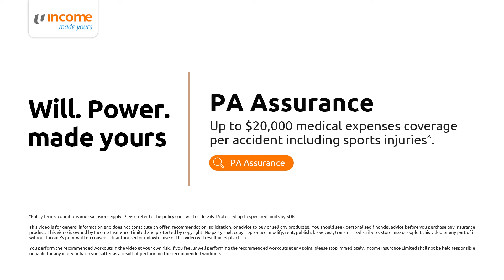Comeback Workouts by Lucas Fun | PA Assurance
In 2022, Team Singapore Athlete Lucas Fun twisted his ankle during a training session. This took a toll on him, but it did not weigh him down. Watch this video as he shares his story and recovery workout tips so you can bounce back stronger in the event of an ankle injury.

Proper care is essential to recovery. With PA Assurance, get up to $20,000 medical expenses coverage per accident^, so you can focus on your recovery journey in case you suffer an injury.

Turn your setbacks into comebacks with PA Assurance and receive up to 250,000^ STAR$®️ when you sign up by 31 December 2024!

Featured recovery workouts to build ankle strength:
0:40 Heel raises (3 sets of 20 reps on each leg)
0:50 Ankle dorsiflexion (3 sets of 20 reps on each leg)
1:00 Ankle rockers (3 sets of 20 reps on each leg)

^1,000 STAR$®️ = $1 eCapitaVouchers. Promo and policy terms, conditions and exclusions apply. Protected up to specified limits by SDIC.

You may perform the workouts featured in the video at your own risk. However, if you feel unwell performing the recommended workouts at any point, please stop immediately.